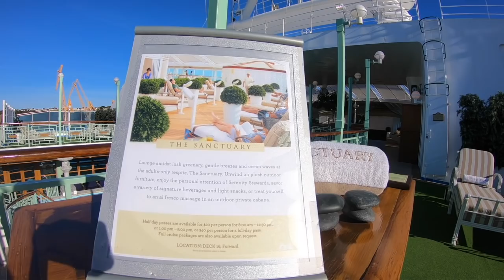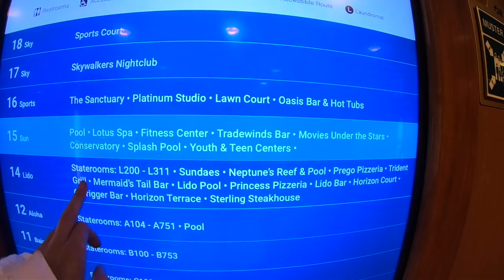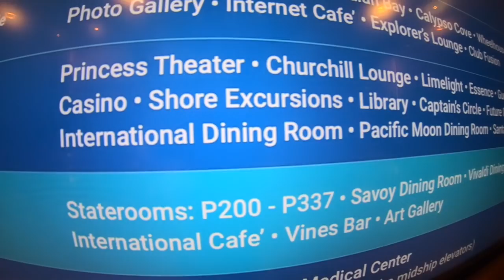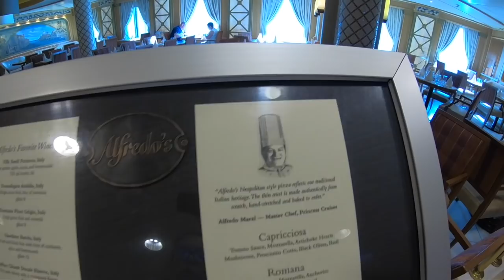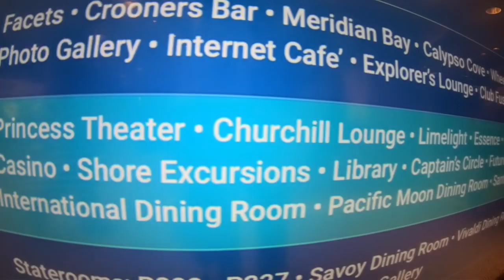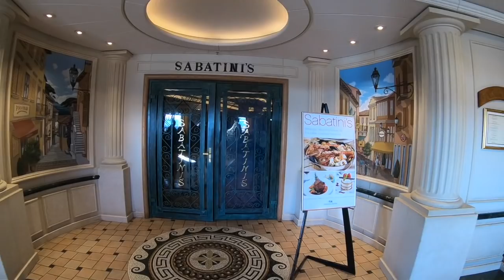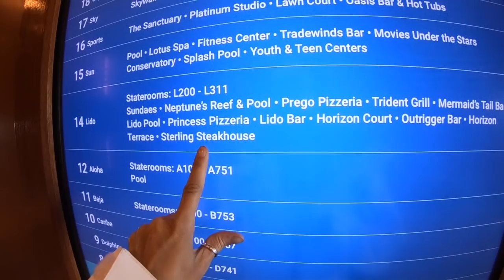Sapphire Princess full walk through realtime tour - SoloCruiser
Walk end to end of the Sapphire Princess October 2018 short cruise Southampton. SoloCruiser.